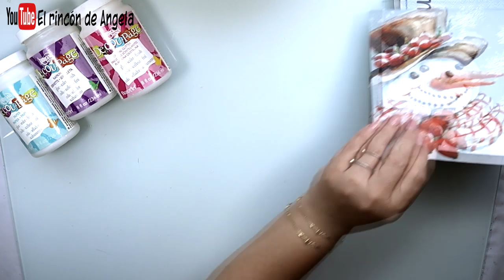DONDE COMPRO mis servilletas y papel de decoupage NOVEDADES JULIO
DECOUPAGE***
DONDE COMPRAR  TODO ESTO??
Todo el material que has visto en el video, lo puedes comprar en Dipinto di blue
Hacen ENVIOS A TODOS LOS PAISES. Mas de 4000 modelos de servilletas, papel de arroz, papel soft o papel japonés, cromos alemanes, papel para transferencias, decocalcas, papel de scrapbooking y mucho mas..